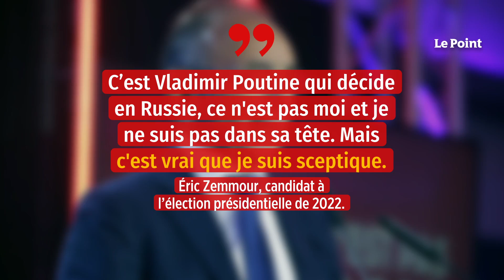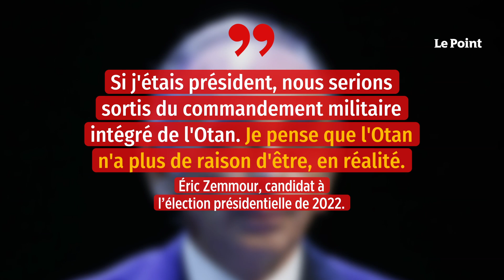Éric Zemmour accuse l’Ukraine de ne pas « respecter » les accords de Minsk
Vladimir Poutine a annoncé le retrait de ses troupes armées à la frontière ukrainienne, avant de finalement renflouer ses effectifs et de superviser de nouveaux tirs de missiles balistiques, laissant craindre l'éclatement d'une guerre entre les deux pays voisins. Véritable menace ou manœuvre stratégique de dissuasion ? Présent sur le plateau d'Europe 1, dimanche 20 février, Éric Zemmour a indiqué ne pas « croire » en l'invasion de l'Ukraine par la Russie. Tandis que le monde entier tremble face à la possibilité d'un conflit d'ampleur, le candidat à la présidentielle s'est montré plus serein : « Je vous avoue que je n'y crois pas, mais je peux me tromper. Tout le monde peut se tromper. Encore une fois, c'est Vladimir Poutine qui décide en Russie, ce n'est pas moi et je ne suis pas dans sa tête. Mais c'est vrai que je suis sceptique.